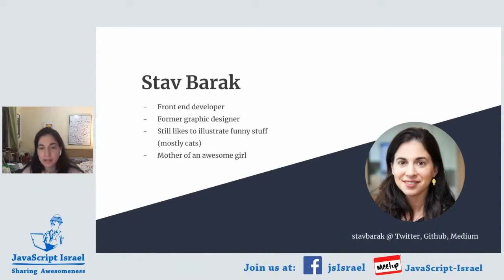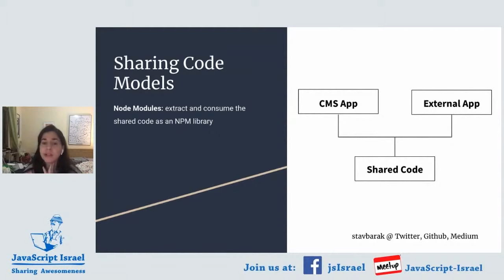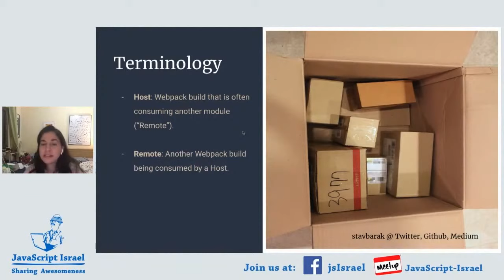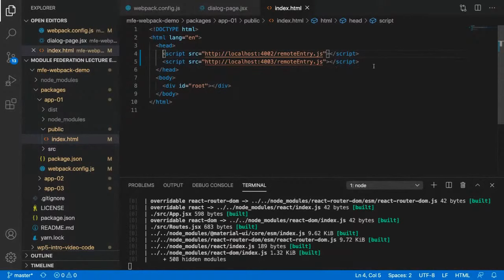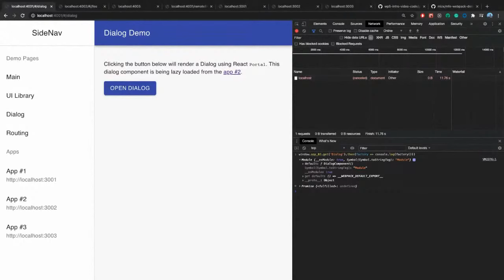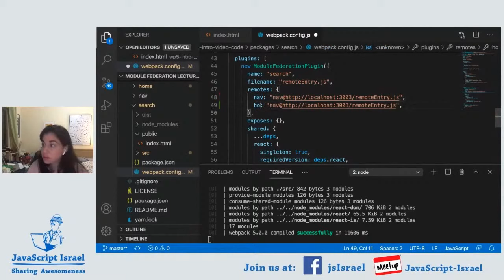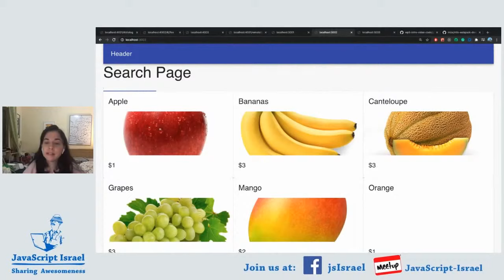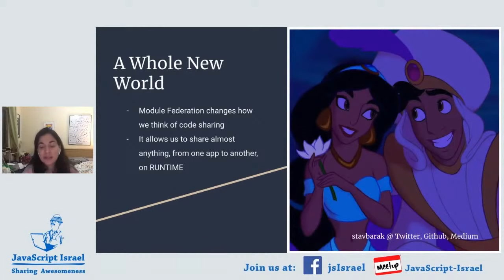Intro to Module Federation - Stav Barak (Hebrew)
On 30/11/2020, Stav Barak gave a lecture about Federated Modules during a JavaScript Israel virtual Meetup.

Abstract:
Webpack 5 introduced us to a game-changing concept: Federated Modules.
Our apps can now dynamically run code from other builds, but in RUNTIME!
This allows us to share code between apps in scale and without the hassle of extracting shared pieces of code to entirely different projects or breaking everything to NPM modules.